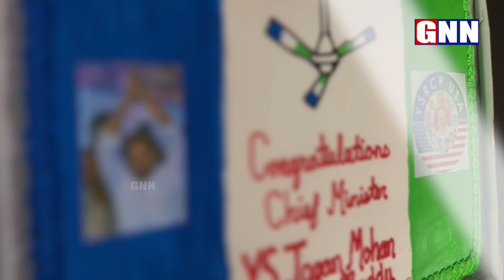అమెరికాలో YCP వేడుకలు | YSRCP Celebrations in Charlotte USA | ysjagan | GNN TV Telugu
అమెరికాలో YCP వేడుకలు | YSRCP Celebrations in Charlotte USA

GNN TV Telugu - Voice of NRI's Channel it's a unique Channel with a addition of NRI's Point of View, Here you can watch latest updates about politics, movies, Daily news updates, celebrity and NRl's Debates and Many More.